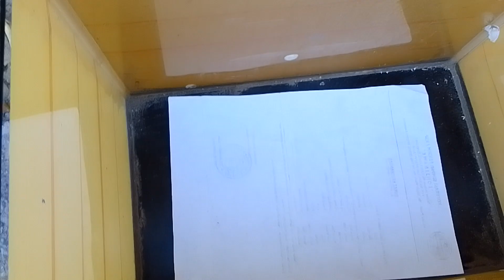MERAWAT TOKEK DAN KANDANG SEDERHANA❗❗❗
tokek liar sebagai hewan peliharaan kita.
cukup kita sediakan kandang sederhana dan kita rawat sedemikian mestinya seperti mereka hidup di alam liar.